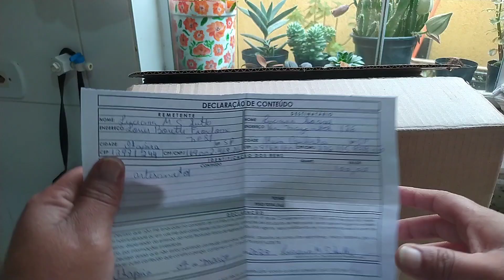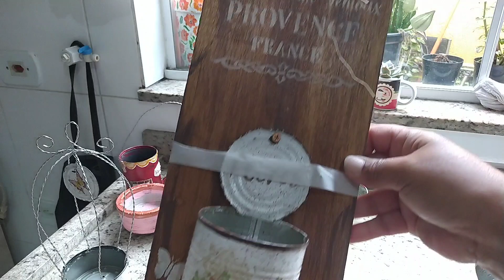Ganhei Lindos Vasos Reciclável Criativos ❤️ Estou Apaixonada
No vídeo de hoje apresento a vocês
Ganhei Lindos Vasos Reciclável e criativos, estou apaixonada ❤️

Espero que Todos vocês tenham gostado
Muito obrigada, fiquem todos com Deus